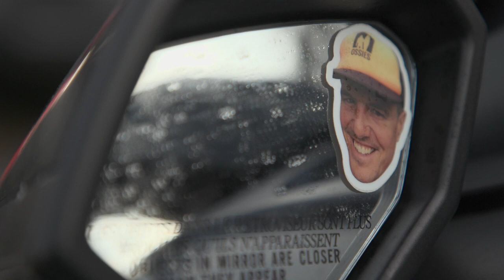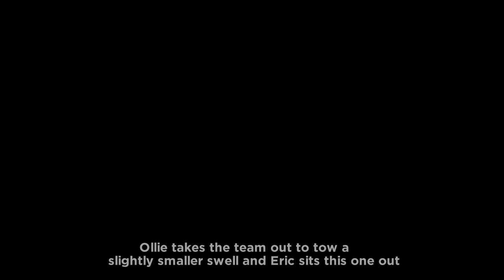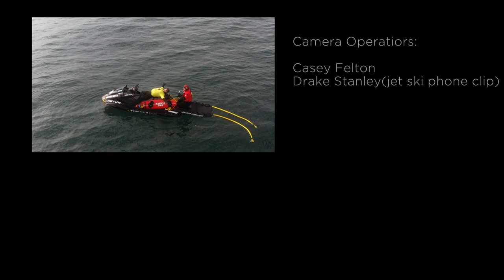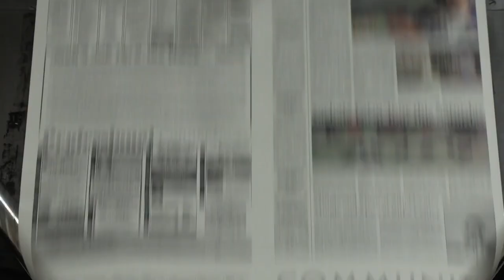Chasing the PNW XXL Swell of the Decade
Eric Akiskalian set the bar and the record for the biggest wave ever surfed in the PNW on November 2, 2010 on South Reef, OR. He was 50 years old at the time and his wave measured in at 65'.  This wave was also included as one of the top 5 biggest waves ridden that year by Billabong XXL Big Wave Awards.

Today at 60 years old, Eric still has the drive and passion to pursue chasing the biggest swells while attempting to break his own record.

On December 7, 2020 the biggest and cleanest PNW South Reef swell of the decade slammed the coast with perfect conditions and buoy readings at 22'@20sec. It was a solid and consistent 40'-60' and all though Eric did not find the wave he was looking for, he scored a solid 60' ride and a beating of a lifetime to go along with it.

Team Z-Land crew included Eric's tow partner and coach, Ollie Richardson, Will Skudin, Austin Gibbons and Drake Stanley who was running water safety along with a land medic on standby and cliff spotters.

The entire crew got giant rides and everyone came home safe with pure stoke!

Board mount   @GoPro

Photos: Richard Hallman, Mark McInnis and Drake Stanley

Stay stoked and keep the dream alive!

Blue Soup Up Inflatable Vest
GoPro
Xcel Wetsuits
Stay Covered
Future Fins
Progressive Surfboards
DaKine Foot Straps
High Surf Accessories